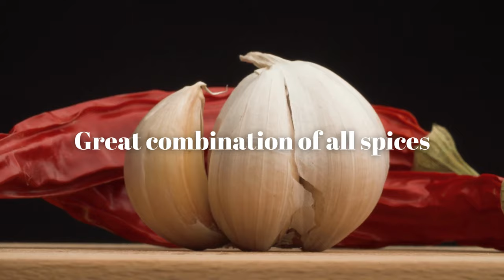MACHILIS KUSINA FOOD PRODUCTS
Taste the difference